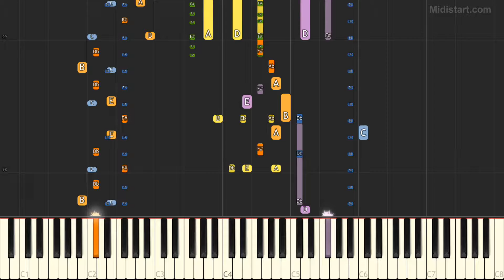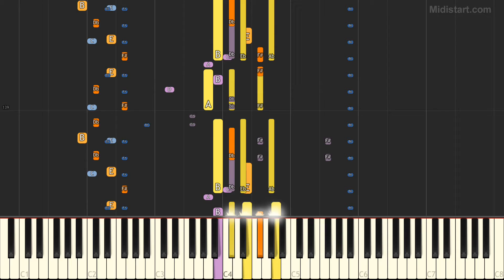Michael Jackson - Billie Jean (Piano Tutorial) [Synthesia Cover]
Statistics:
Total Notes - 6267
Tempo - 120
Lowest Note - F#1
Highest Note - C#6

Instruments Groups Used:
Percussion - 47.49%, Ensemble - 22.37%, Bass - 16.32%, Guitar - 10.66%, Piano - 3.16%